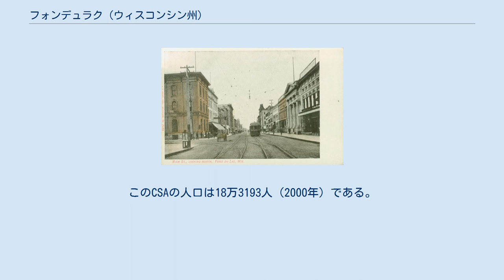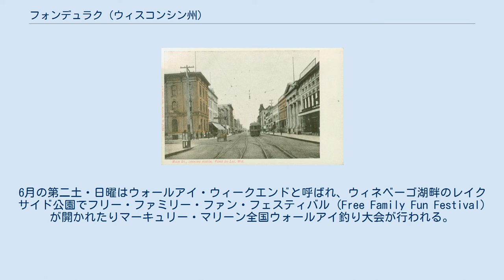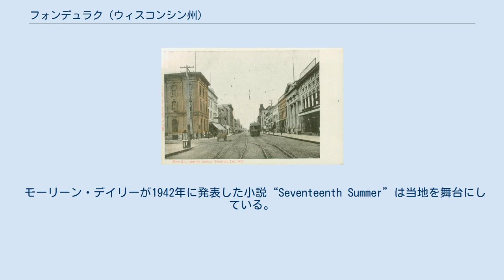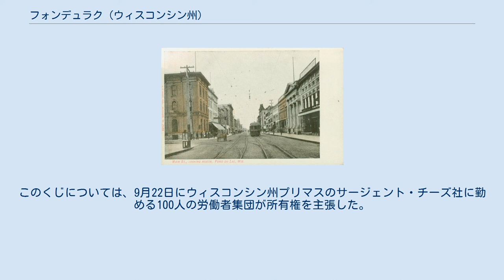フォンデュラク (ウィスコンシン州)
フォンデュラク（英: Fond du Lac）は、アメリカ合衆国のウィスコンシン州、フォンデュラク郡にある都市。
ウィネベーゴ湖の南端に面することから、地名はフランス語で「湖の底」を意味する。
隣接するフォンデュラク町は別のコミュニティである。
 国勢調査局の指定するフォンデュラク大都市統計地域の中心である。
同地域はフォンデュラク郡全域をカバーしており、人口は9万7296人を数える（2000年国勢調査）。
全米で342番目に大きい大都市統計地域 (MSA) で、ビーバーダム小都市統計地域と併せてフォンデュラク＝ビーバーダム混合統計地域と呼ばれることもある。
域内の主要都市にはほかにリポンやウォーパンが挙げられる。
2006年にクイント・プレスが公表した「都市犯罪ランキング」では、全米で最も治安のよい都市圏に選ばれた。
 ヨーロッパ人探検家が到達するまでの長きにわたり、一帯には先住民が暮らしていた。
ウィネベーゴ湖の南端に初めて到達した白人はフランス人猟師であった。
 ミシガン準州西部で連邦裁判官を務めたジェームズ・ドーティーは、ウィネベーゴ湖畔には将来大都市が生まれるだろうと考え夫妻で土地を購入した。
1836年にはウィスコンシン準州議会でジョン・アーントが州都のフォンデュラク遷都を提案したが却下され、代わりにドーティーのマディソン案が採用された。
 最初の入植者はコルワートとファナのピア夫妻であった。
1843年に学校が設立され、1852年には鉄道が開通した。
 国勢調査局によると市の総面積は47.1平方キロ（18.2平方マイル）で、うち43.7平方キロ（16.9平方マイル）を陸地が、総面積の7.31%にあたる3.4平方キロ（1.3平方マイル）を水域が占める。
 フォンデュラク大都市統計地域（赤）とビーバーダム大都市統計地域（黄）。
この2郡でフォンデュラク＝ビーバーダム合同統計地域を構成する フォンデュラクはフォンデュラク大都市圏（フォンデュラク郡）とビーバーダム大都市圏（ドッジ郡）から成るフォンデュラク＝ビーバーダム合同統計地域 (CSA) の中心都市である。
このCSAの人口は18万3193人（2000年）である。
 2000年の国勢調査によると、この市には4万2203人の1万6638世帯、1万282家族が暮らしている。
人口密度は1平方キロあたり965.9人で、平方マイルに換算すると2501.3人となる。
住居数は1万7519軒で、1平方キロあたりに401.0軒（1平方マイルあたりでは1038.3軒）が建っている計算になる。
住民のうち白人が93.59%、アフリカ系が1.86%、先住民系が0.51%、アジア系が1.52%、太平洋諸島系が0.01%、その他の人種が1.27%、混血が1.25%を占める。
ヒスパニック（ラテン系）は総人口の2.92%である。
 1万6638世帯のうち30.6%は18歳以下の子供と暮らしており、48.4%は夫婦で生活している。
9.8%は未婚の女性が世帯主であり、38.2%は家族以外の住人と同居している。
30.9%の世帯が単身で、12.5%を独居老人が占める。
1世帯あたりの平均構成人数は2.38人、家庭の構成人数は3.00人である。
 1905年ごろのメインストリート 一世帯あたりの平均収入は4万1113米ドルで、家族ごとでは5万341米ドルである。
総人口の7.5%、家族の4.6%、18歳以下の子どもの7.9%、および65歳以上の老人の8.9%は貧困線以下の収入で生計を立てている。
 市内にはマリアン大学とウィスコンシン大学フォンデュラクキャンパス、それにモレーンパーク技術大学の3大学がある。
マリアン大学はカトリック系の4年制私立大学で、ほかの2校は2年制である。
 フォンデュラク学区に置かれている公立校は下記の通り。
 私立校にはルーテル派高校のウィネベーゴ・ルーテル学院、カトリ...